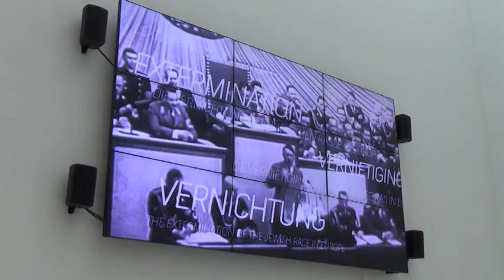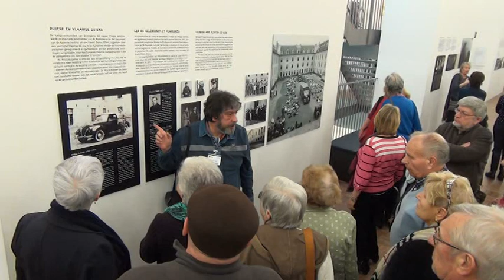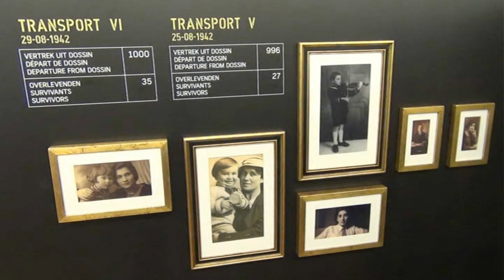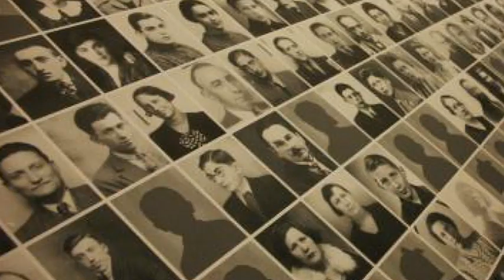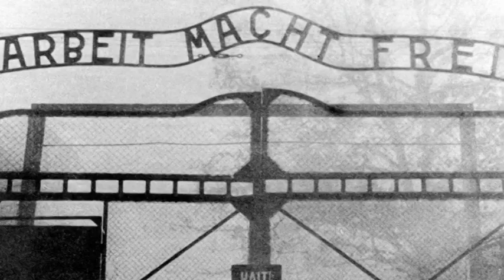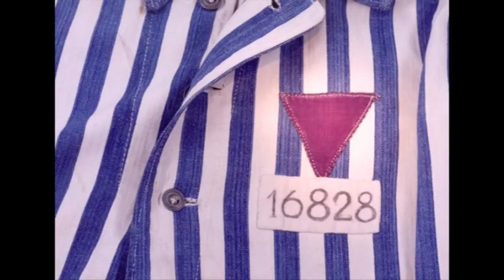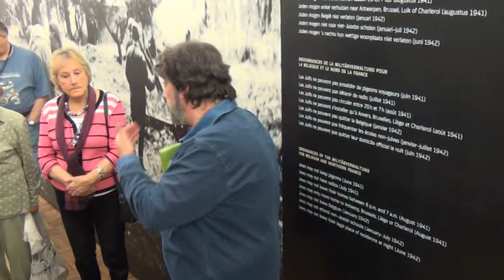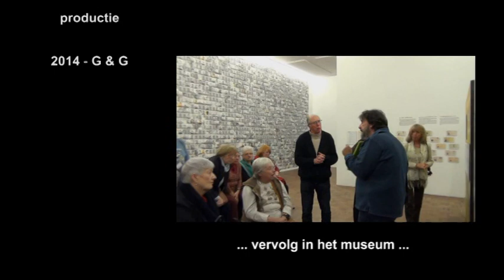Kazerne Dossin Mechelen - "seniorenbezoek 2014"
DVD-videoproducties : Gi & Gilbert